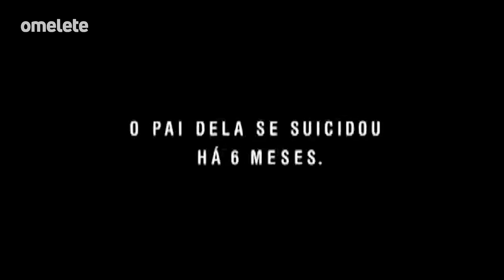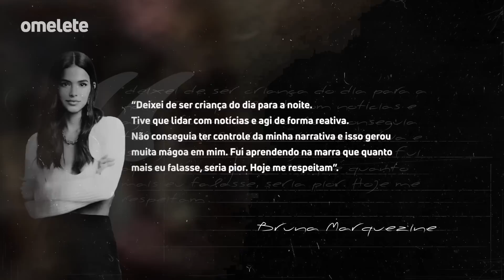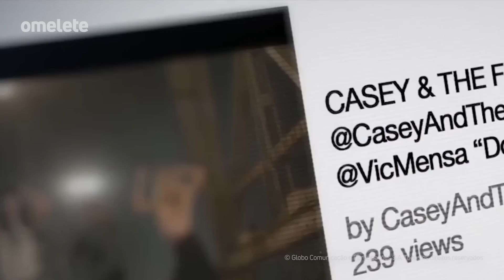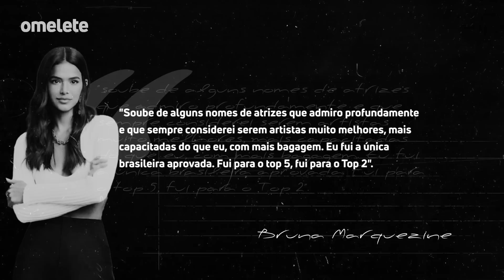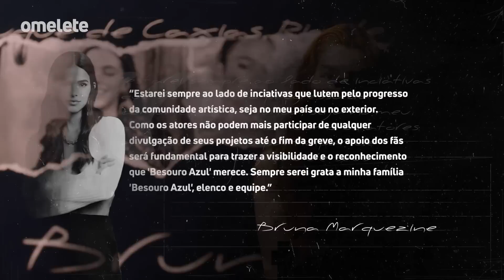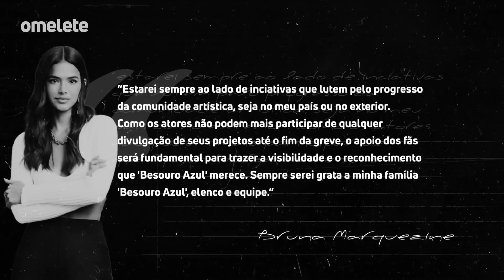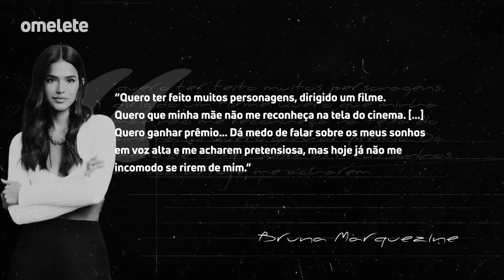BRUNA MARQUEZINE | Como a ATRIZ aprendeu a CONFIAR em si mesma?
Quem vê a Bruna Marquezine estrelando um grande blockbuster de Hollywood pode pensar que a carreira dela evoluiu de forma bem natural. Afinal de contas, lá em 2003 já dava pra ver que ela tinha um talento fora da curva quando interpretou a Salete em Mulheres Apaixonadas. Acontece que a carreira dela teve muitos altos e baixos. Bruna já questionou várias vezes seu próprio potencial e até já pensou em desistir de ser atriz, mas teve um projeto em especial que a fez resgatar a paixão que sentia pelo trabalho - e não, não foi Besouro Azul. Vem com a gente descobrir!

Confira mais em nosso site:

Marquezine e Xolo respondem (em português!) perguntas sobre Besouro Azul

Besouro Azul | Bruna Marquezine surge como Jenny Kord em nova imagem; confira

Besouro Azul | Marquezine pede apoio dos fãs diante de greve dos atores